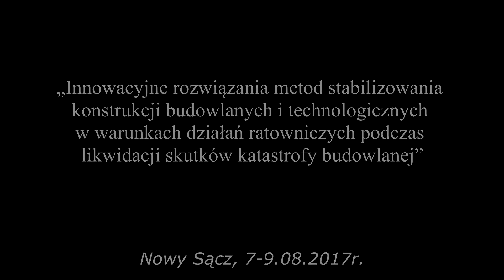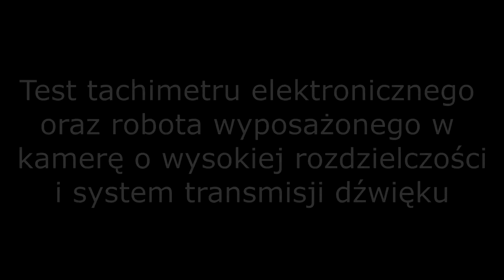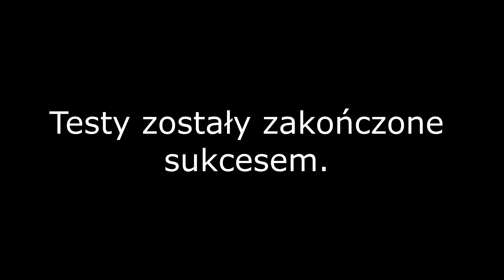Projekt SGSP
Film przedstawia podsumowanie drugiego etapu projektu pt. „Innowacyjne rozwiązania metod stabilizowania konstrukcji budowlanych i technologicznych w warunkach działań ratowniczych podczas likwidacji skutków katastrofy budowlanej”